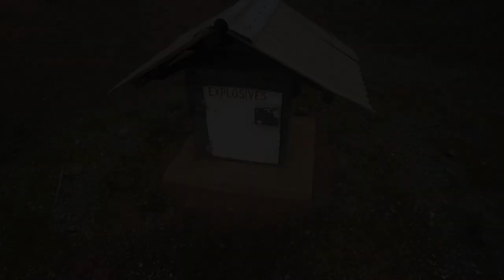Bumbunga to Lochiel Railway Line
Let’s explore the old spur line from the main line at Bumbunga to the salt works at Lochiel on the shore of Lake Bumbunga.

This 4.5 mile branch line was built in 1926 to serve the salt works which had been in operation since the late 1880s. The line closed in 1981 when the salt works finally closed and salt harvesting became a stop-start business managed from afar.

There’s not much left but evidence of earthworks, a pile of old scrap, rotting sleepers and remnants of a platform of some kind at the saltworks. When the packed it all up, they left two little explosives boxes. No idea why.

Any questions? Chuck them in the comments and I’ll do my best to answer them.